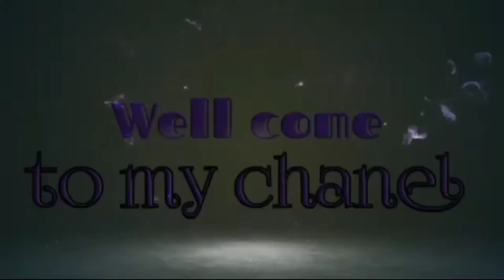এটা পুৰণি পৰম্পৰা আমাৰ সমাজত চলি থকা।। আজি বহু দিনৰ মূৰত দেখিলোঁ।।এটিয়া প্ৰায় দেখিবলৈ পোৱা নাযায়